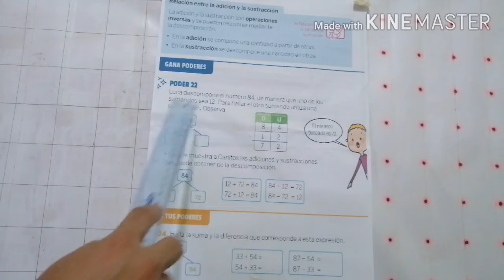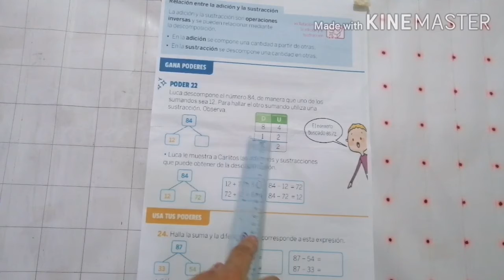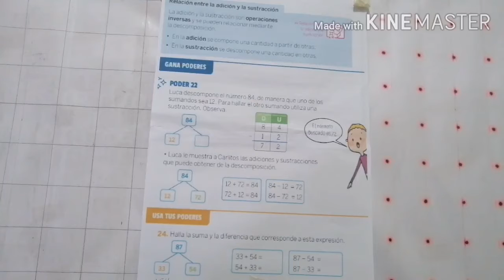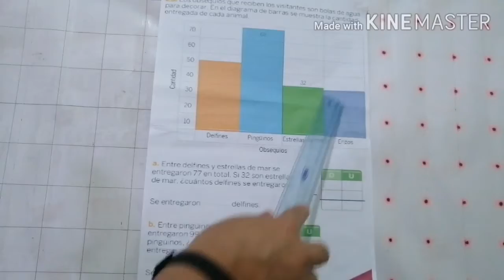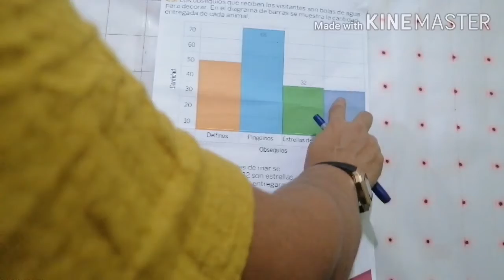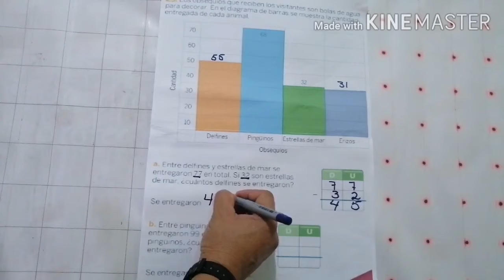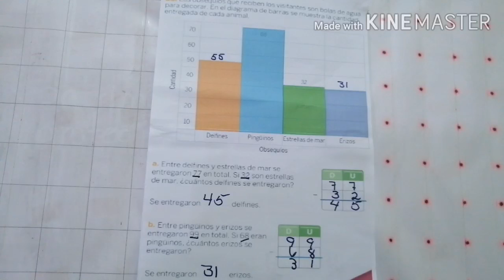Primer Grado MATEMÁTICAS / Trabajemos en el libro